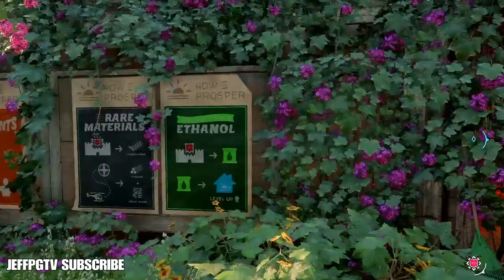FAR CRY New Dawn Gameplay Walkthrough Part 10 [No Commentary]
Far Cry New  Dawn is an action-adventure first-person shooter set in an open world environment which the player can explore freely on foot or via various vehicles. The game is set in the fictional Hope County, Montana and uses a reimagined version of Far Cry 5's map. The nuclear war portrayed in Far Cry 5 has reshaped the landscape so that new areas have become available for the player to explore while others are inaccessible.

The player assumes the role of a new character, whose gender and race can be customized.[2] The Guns for Hire and the Fangs for Hire systems from Far Cry 5 return, with the character being able to recruit human survivors and animals for combat assistance.[3] In addition to new characters, the game's cast includes an array of returning characters from Far Cry 5. The player character can also encounter several specialists who have their own personal missions, special abilities and story and help players to repair their weapons. New weapons are introduced in the game, including a "Saw Launcher" that fires the blades of circular saws. Players acquire new weapons and attachments, which can be upgraded to three different levels through crafting and finishing missions. Vehicles can also be crafted.[4]

Players can embark on treasure hunts and liberate different enemy encampments and outposts. Once liberated, they become fast travel points that enable players to quickly navigate the world. These outposts can be occupied and used to manufacture ethanol fuel or raided for resources which leaves the outpost open to "escalation", in which the Highwaymen may reclaim these camps.[3] This allows the player to replay the outposts on higher difficulty settings. The game also features an upgradable home base named Prosperity, which would slowly expand and grow in size as players progress. The game also features a mode called "Expeditions", which allows the player to travel to other locations in the United States such as Louisiana to look for more resources and packages.[2] As these regions are outside the main map and smaller in size, the development team was able to create more complex environments for Expeditions. Expedition missions can be completed with other players.[5]